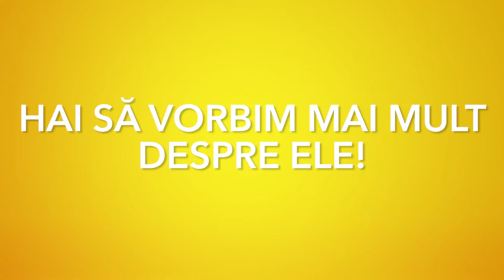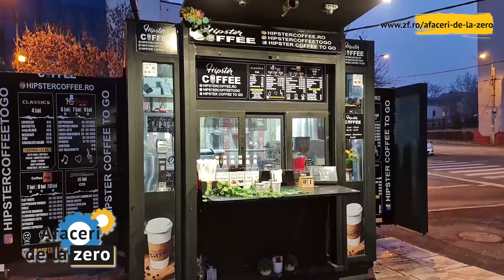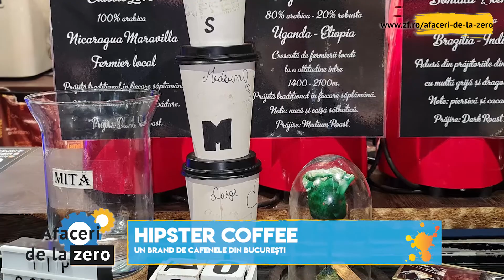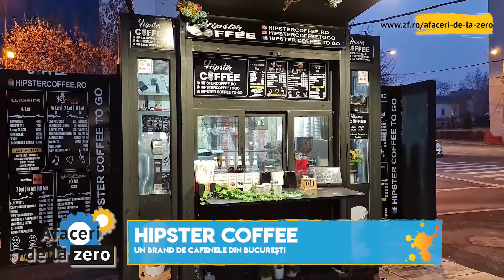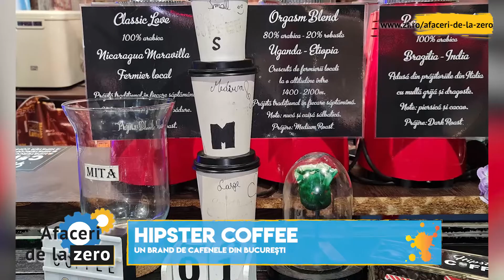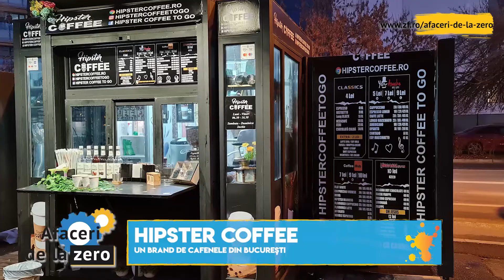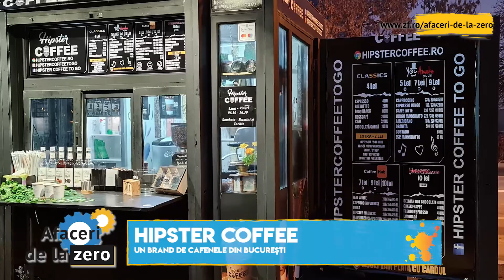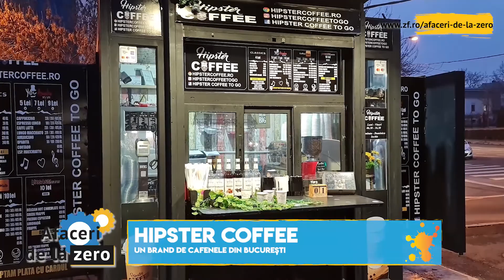Afaceri de la zero. Alexandru Marin are două cafenele Hipster Coffee și va deschide magazin online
Afaceri de la zero. Alexandru Marin deţine două cafenele în Bucureşti sub brandul Hipster Coffee, iar anul acesta va deschide un magazin online şi aşteaptă afaceri de un milion de lei